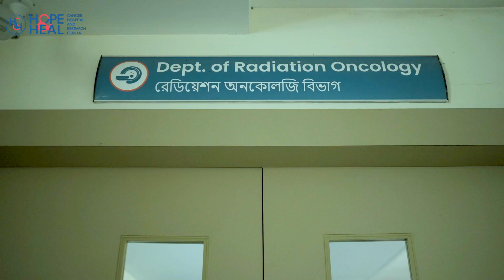hope & Heal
Hope & Heal Cancer Hospital and Research Centre is a reputed and state-of-the-art facility, where every battle against cancer is met with expert care and personalized treatment. Visit our equipped hospital and begin your journey towards a cancer-free life. Let’s fight together to create a brighter and healthier tomorrow!